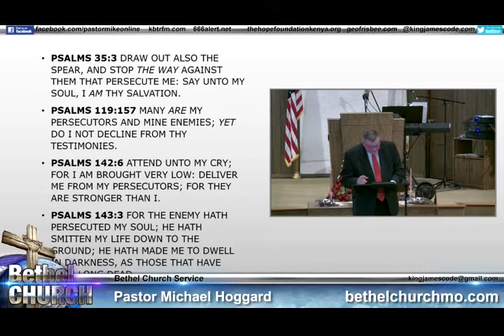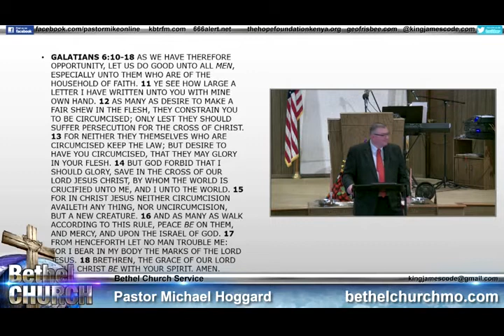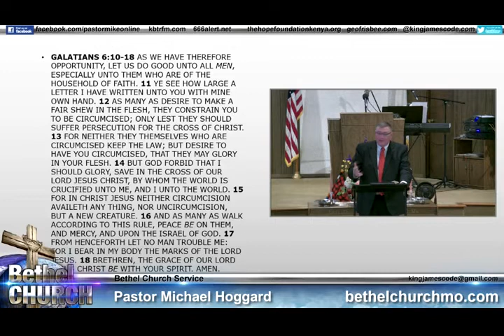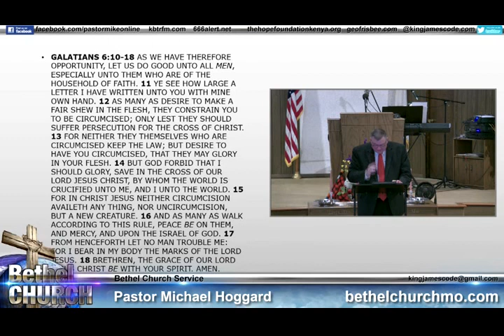The Wrong Verse - Mike Hoggard